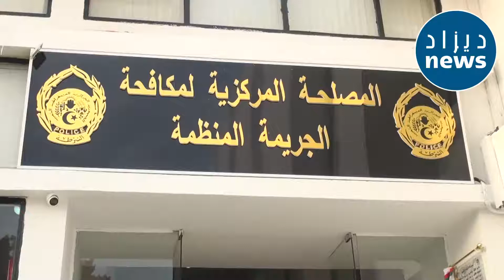Nouvelle direction central de la police des crimes organiser de la Sûreté National Algérienne Sclco.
La Direction générale de la Sûreté nationale, placée sous l'égide du ministère de l'Intérieur, est, comme son nom l'indique, chargée du commandement de la police en Algérie. La DGSN a été créée par décret le 22 juillet 1962, pour succéder à la Direction générale de la Sûreté nationale.